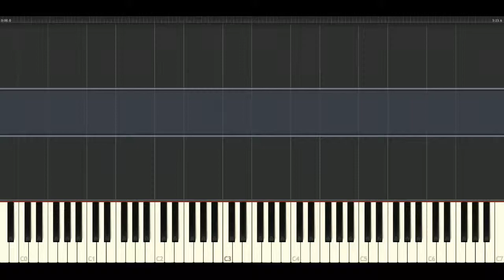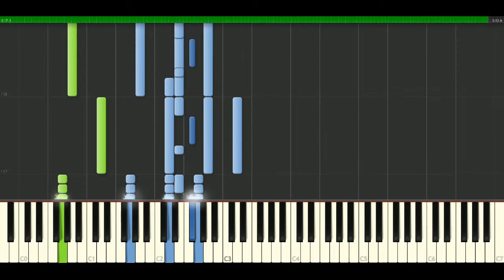Good Charlotte - The click [Piano Tutorial] Synthesia | passkeypiano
How to play a song: Good Charlotte - The click